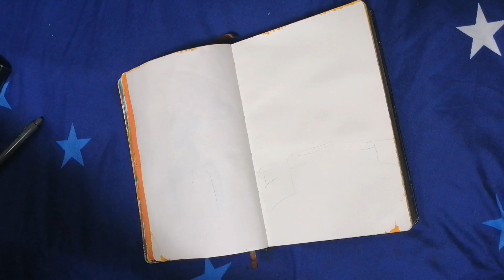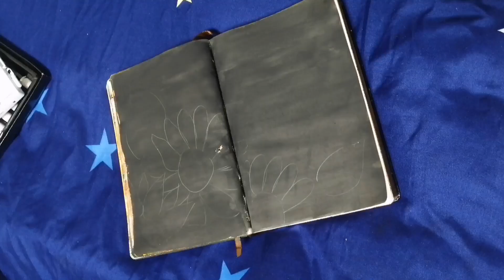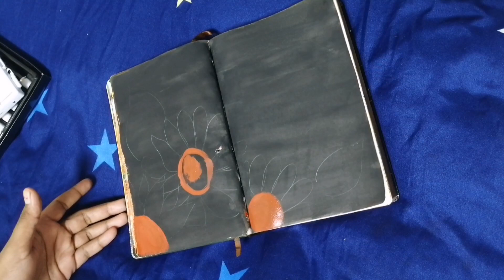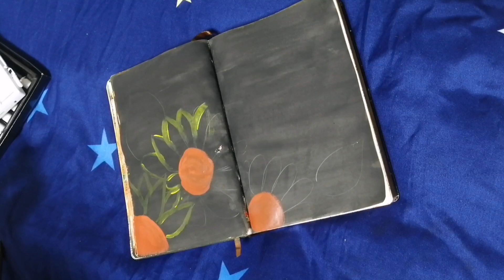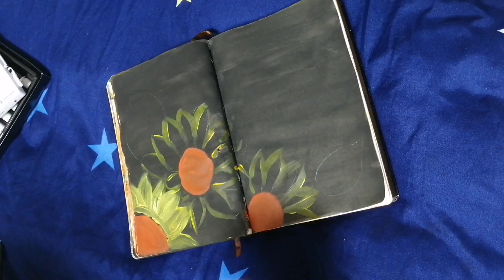Easy flower painting 🎨🎨🎨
easy painting # trending # easy arts